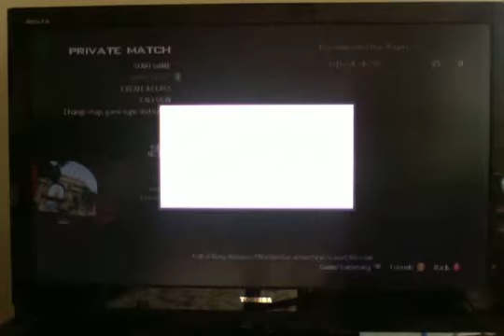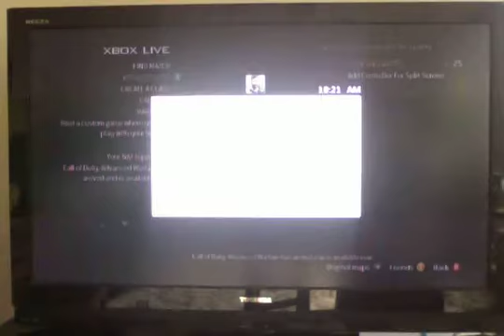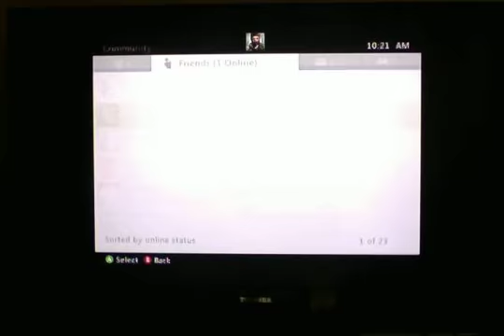Spartan Games Sniper 1v1 MW3